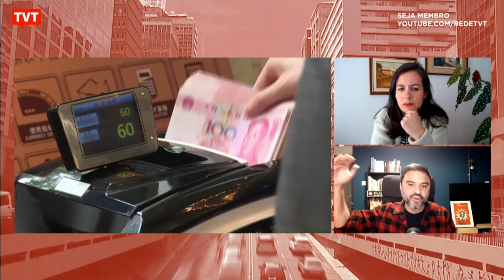Governo chinês intervêm em crise no setor imobiliário para garantir casas à população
Quem traz detalhes sobre a situação é Marco Fernandes, pesquisador do Instituto Tricontinental e co-editor do Notícias da China.